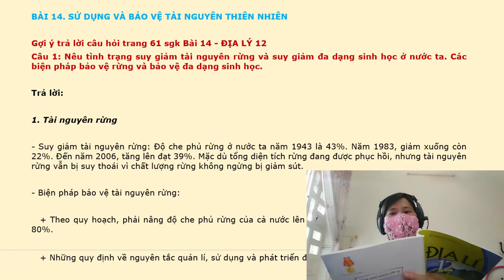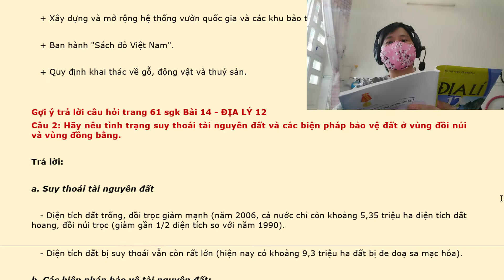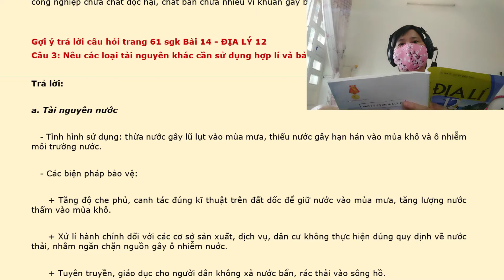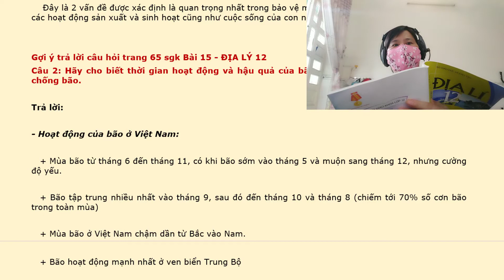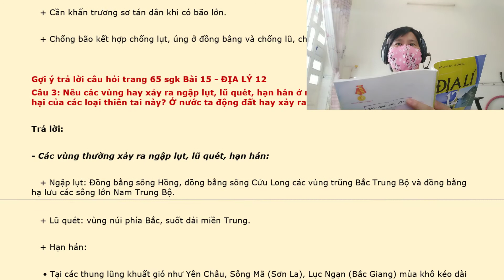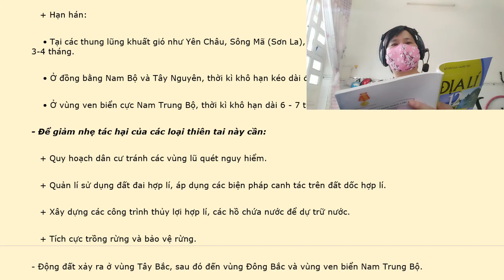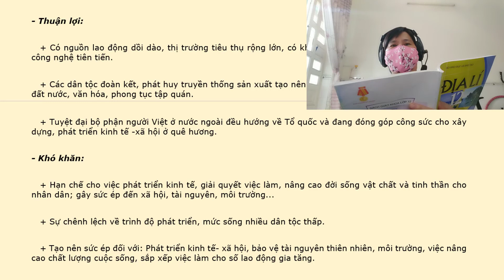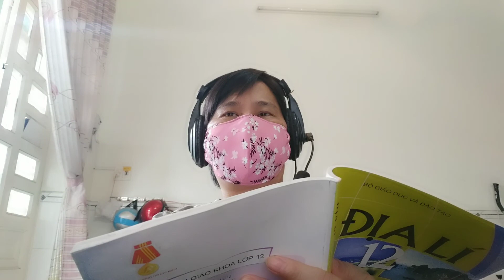Giải bài tập SGK môn ĐỊA LÝ 12 - Bài 14 - Bài 16. ĐẶC ĐIỂM DÂN SỐ VÀ PHÂN BỐ DÂN CƯ Ở NƯỚC TA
24. ĐỊA LÝ 12
Trả lời câu hỏi & Giải bài tập trong sách giáo khoa (SGK) môn ĐỊA LÍ 12
Tác giả: Nhiều tác giả | Nhà xuất bản: GIÁO DỤC - 2019
Người đọc: PHƯƠNG THƠM
Bài 1: Việt Nam trên đường đổi mới và hội nhập
Bài 2: Vị trí địa lí, phạm vi lãnh thổ
Bài 3: Thực hành: Vẽ lược đồ Việt Nam
Bài 4: Lịch sử hình thành và phát triển lãnh thổ
Bài 5: Lịch sử hình thành và phát triển lãnh thổ (tiếp theo)
Bài 6: Đất nước nhiều đồi núi
Bài 7: Đất nước nhiều đồi núi (tiếp theo)
Bài 8: Thiên nhiên chịu ảnh hưởng sâu sắc của biển
Bài 9: Thiên nhiên nhiệt đới ẩm gió mùa
Bài 10: Thiên nhiên nhiệt đới ẩm gió mùa (tiếp theo)
Bài 11: Thiên nhiên phân hóa đa dạng
Bài 12: Thiên nhiên phân hóa đa dạng (tiếp theo)
Bài 13: Thực hành: đọc bản đồ địa hình, điền vào lược đồ trống một số dãy núi và đỉnh núi
Bài 14: Sử dụng và bảo vệ tài nguyên thiên nhiên
Bài 15: Bảo vệ môi trường và phòng chống thiên tai
Bài 16: Đặc điểm dân số và phân bố dân cư ở nước ta
Bài 17: Lao động và việc làm
Bài 18: Đô thị hóa
Bài 19: Thực hành: Vẽ biểu đồ và phân tích sự phân hóa về thu nhập bình quân theo đầu người giữa các vùng
Bài 20: Chuyển dịch cơ cấu kinh tế
Bài 21: Đặc điểm nền nông nghiệp nước ta
Bài 22: Vấn đề phát triển nông nghiệp
Bài 23: Thực hành: Phân tích sự chuyển dịch cơ cấu ngành trồng trọt
Bài 24: Vấn đề phát triển ngành thủy sản và lâm nghiệp
Bài 25: Tổ chức lãnh thổ nông nghiệp
Bài 26: Cơ cấu ngành công nghiệp
Bài 27: Vấn đề phát triển một số ngành công nghiệp trọng điểm
Bài 28: Vấn đề tổ chức lãnh thổ công nghiệp
Bài 29: Thực hành: Vẽ biểu đồ, nhận xét và giải thích sự chuyển dịch cơ cấu công nghiệp
Bài 30: Vấn đề phát triển ngành giao thông vận tải và thông tin liên lạc
Bài 31: Vấn đề phát triển thương mai, du lịch
Bài 32: Vấn đề khai thác thế mạnh ở Trung du và miền núi Bắc Bộ
Bài 33: Vấn đề chuyển dịch cơ cấu kinh tế theo ngành ở Đồng bằng sông Hồng
Bài 34: Thực hành: Phân tích mối quan hệ giữa dân số với việc sản xuất lương thực ở Đồng bằng sông Hồng
Bài 35: Vấn đề phát triển kinh tế - xã hội ở Bắc Trung Bộ
Bài 36: Vấn đề phát triển kinh tế - xã hội ở Duyên hải Nam Trung Bộ
Bài 37: Vấn đề khai thác ở thế mạnh Tây Nguyên
Bài 38: Thực hành: So sánh về cây công nghiệp lâu năm và chăn nuôi gia súc lớn giữa vùng Tây Nguyên với Trung du và miền núi Bắc Bộ
Bài 39: Vấn đề khai thác lãnh thổ theo chiều sâu ở Đông Nam Bộ
Bài 40: Thực hành: Phân tích tình hình phát triển công nghiệp ở Đông Nam Bộ
Bài 41: Vấn đề sử dụng hợp lí và cải tạo tự nhiên ở Đồng bằng sông Cửu Long
Bài 42: Vấn đề phát triển kinh tế, an ninh quốc phòng ở Biển Đông và các đảo, quần đảo
Bài 43: Các vùng kinh tế trọng điểm
Bài 44: Tìm hiểu địa lí tỉnh, thành phố
Bài 45: Tìm hiểu địa lí tỉnh, thành phố (tiếp theo)

Kho sách nói dành cho người mù